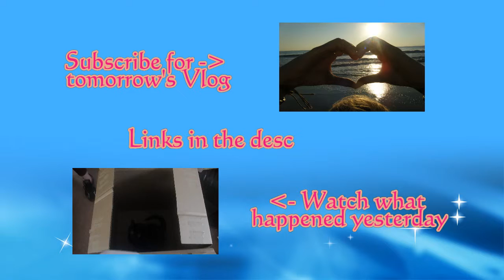I Sent It Back (Day 441 3-16-2013)